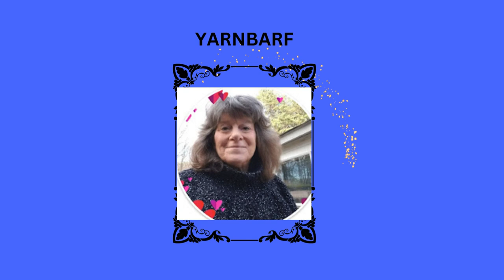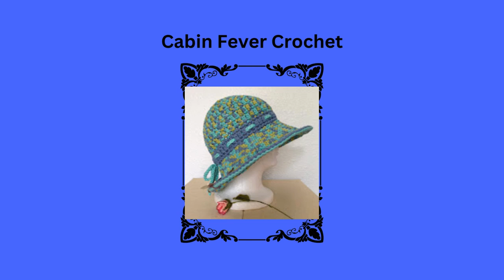gosupport2024 Links in Description Box #21